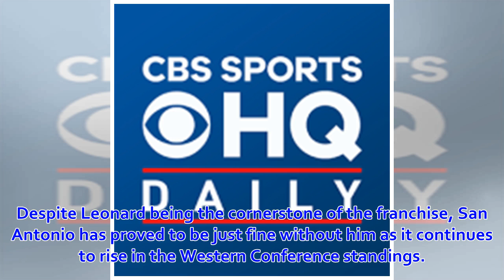Celtics vs. Spurs: Watch NBA online, live stream, TV channel, time, picks, odds, analysis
The San Antonio Spurs completely altered their roster last summer when they decided to cut ties with Kawhi Leonard and ship him to the Toronto Raptors...